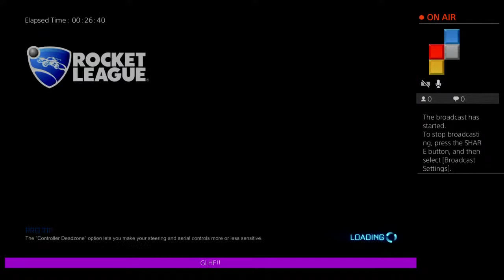Rosebud's Gameplay 3/16/22